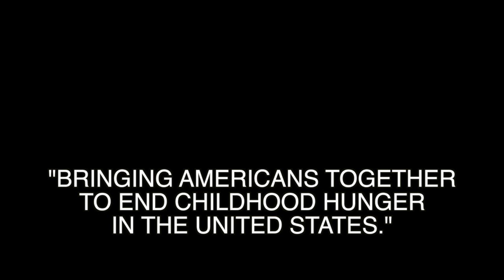Bob Dylan Painting Nobel Winner- Nobel Cause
Dylan, painting